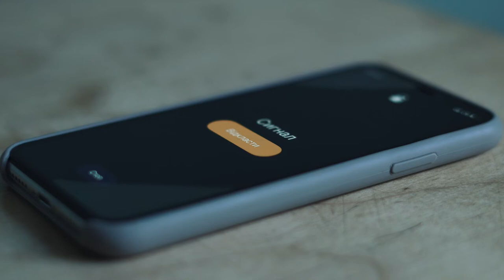Fitness Store Commercial // Shot on Sony A7iii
Зараз не легкий час для роботи та ми повині працювати💪🇺🇦
Фітнес тренер - @lyudastrilyk

Використане спорядження:
Sony A7iii
Nikon fD 24mm f/2,8 через адаптер.
Стабилизатор Dji RSC 2
Світло Yongnuo YN - 600L II
Монтаж - Final Cut Pro
Профіль Sony A7iii HLG.  Гама кольору ITU.709.